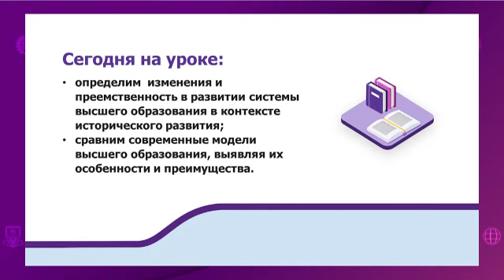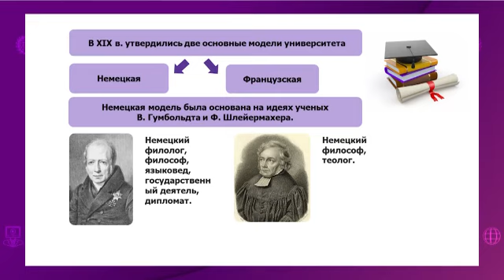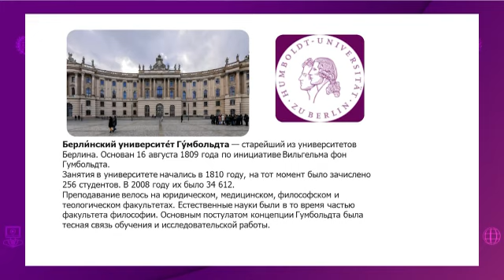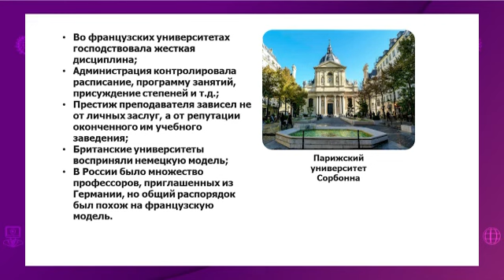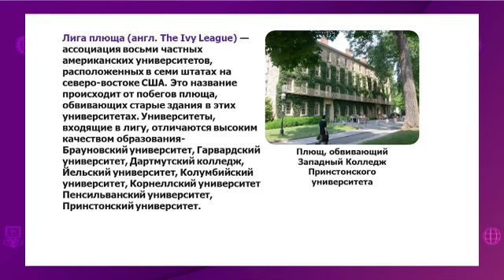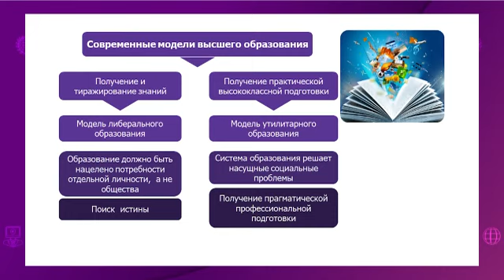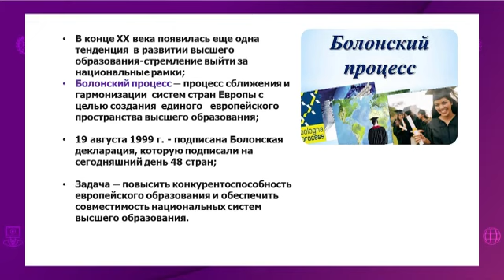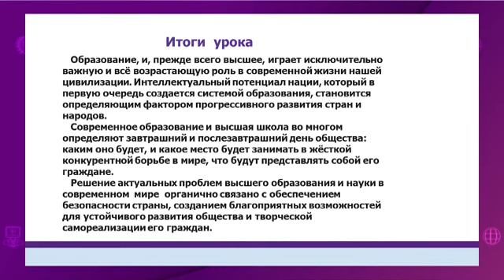Всемирная история. 11 класс. Система высшего образования: история и современность /27.04.2021/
Тема урока: Система высшего образования: история и современность. Возникновение и развитие высшего образования С понедельника по пятницу с 09:00-18:00 телевизионные уроки в эфире EL ARNA